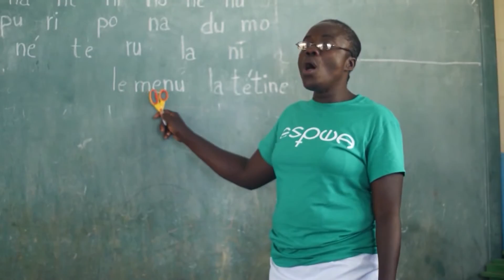Box Of Joy 2017 | CBN News Story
Bless a child in an impoverished community with a Box of Joy! Get started today at boxofjoy.org!

In 2021, thanks to the generosity of people like you, Box of Joy blessed 106,276
children in 7 countries!

How to get started? Register your group and we'll help you from there! boxofjoy.org